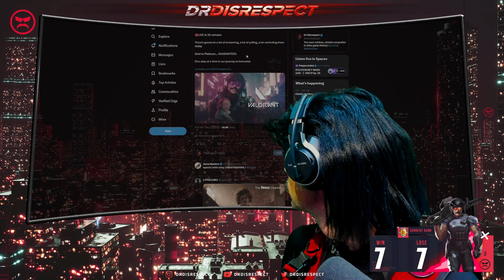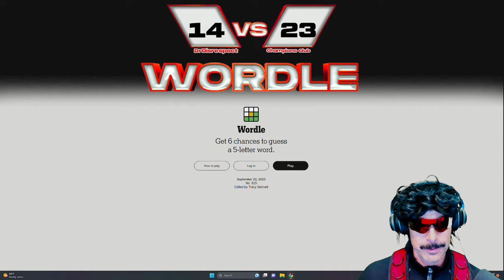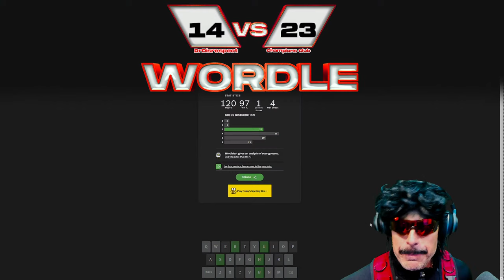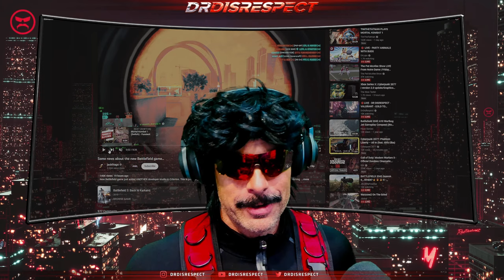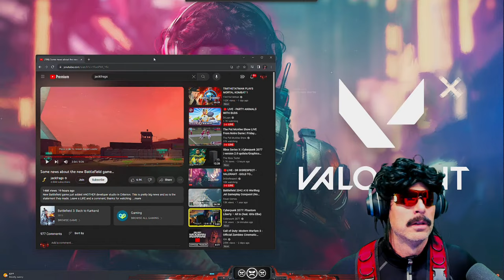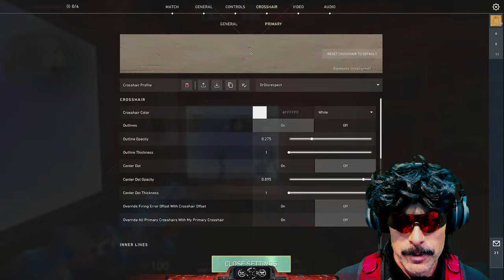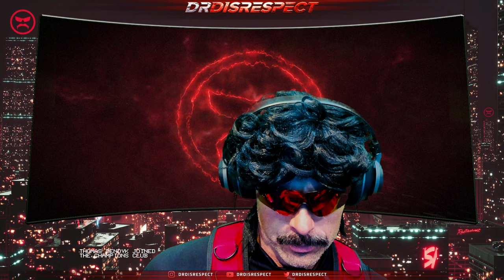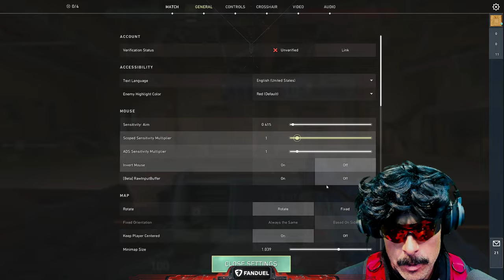🔴LIVE - DR DISRESPECT - VALORANT - GOLD TO PLATINUM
Day 6 of my Valorant rank climb to Immortal. Currently Gold 2.